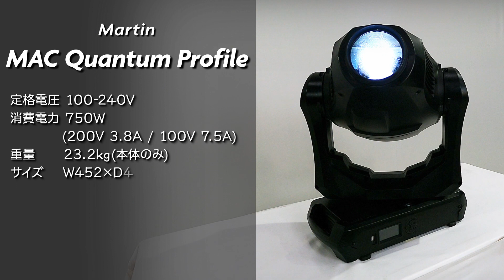Martin『MAC Quantum Profile』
LED光源で省電力、100Vでも使用可能でライブハウスを中心にあらゆる会場でご使用いただける不動の人気LEDムービングライトです。

定格電圧　100-240V
消費電力　750W(200V 3.8A/100V 7.5A)
重量　        23.2kg
灯体サイズ　W452×D431×H642mm

[Mode]
19ch / 27ch